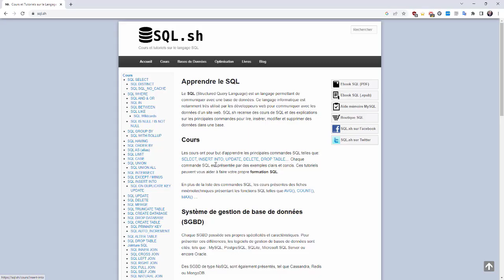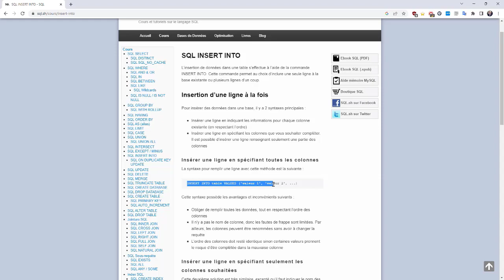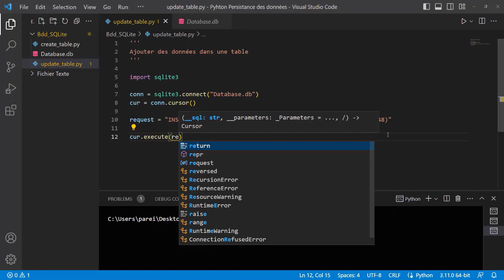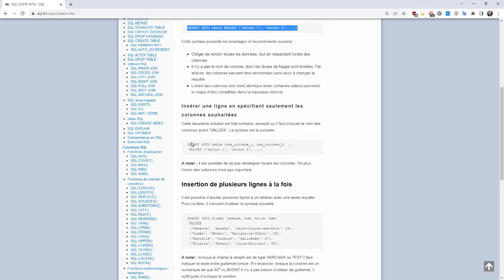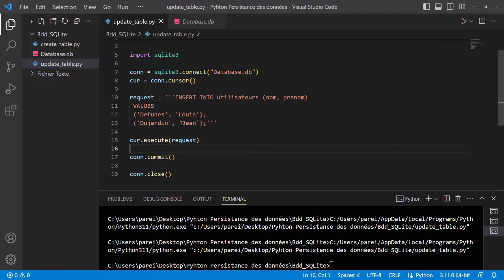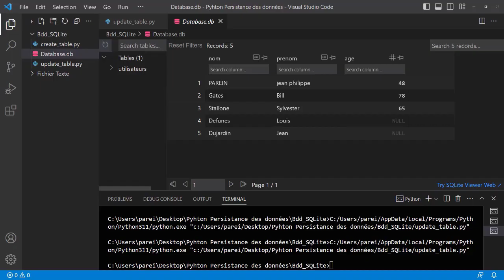Formation Python : Comment ajouter des données dans une table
Une Vidéo Tuto sur comment ajouter des données dans une table sous Python,

Se former à la persistance des données avec Python, est la quatrième étape d'un cursus complet pour apprendre le langage de programmation Python. Cette formation la persistance des données avec Python, est conçue pour les personnes ayant déjà des connaissances de base en programmation Python et qui souhaitent se familiariser avec les concepts de persistance de données.
Au cours de cette formation la persistance des données avec Python, vous serez initiés aux différentes méthodes de persistance de données en Python, notamment les bases de données relationnelles avec SQLite, les fichiers CSV et les fichiers JSON. Vous apprendrez comment écrire, lire et modifier des données dans ces différents formats.
Cette formation la persistance des données avec Python, comprend des exercices pratiques qui vous permettront de mettre en pratique les concepts appris.
À la fin de cette formation la persistance des données avec Python, vous aurez acquis les compétences nécessaires pour persister les données de leurs applications Python en utilisant différentes méthodes. Vous serez en mesure de créer et de manipuler des bases de données, de lire et d'écrire des fichiers CSV et JSON, et de comprendre les avantages et les inconvénients de chaque méthode de persistance de données.
+ Zoom sur Python
Python est u n langage de programmation populaire. Des milliers d’entreprises ont construit leurs sites Web avec Python, notamment Google, Facebook, Dropbox, Instagram et Reddit.
Python est utilisé pour toutes sortes de tâches, telles que la création de sites Web, le jeu vidéo, l’aspiration de sites, l’analyse de données, l’apprentissage automatique et le traitement du langage naturel ou encore de simples applications.
Le langage Python est conçu pour être facile à lire sans pour autant sacrifier sa puissance, ce qui en fait un excellent langage pour les débutants.

✳️ Le plan de la formation Python :
01.Présentation de la formation
02.La manipulation de fichiers en Python
03.Les bases de données relationnelles SQLite
04.Le format CSV (Comma-Separated Values)
05.Le format JSON (JavaScript Object Notation)
06.Le format XML (Extensible Markup Language)
07.La sérialisation des objets avec Pickle
08.Exercice pratique
09.Conclusion